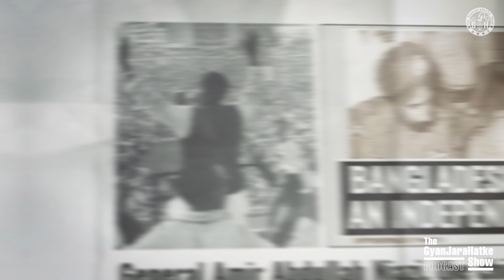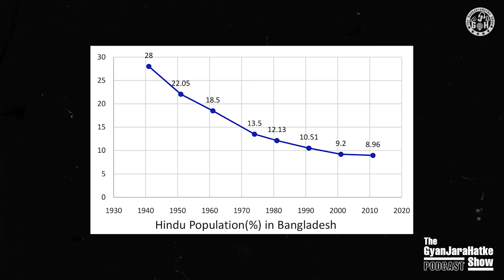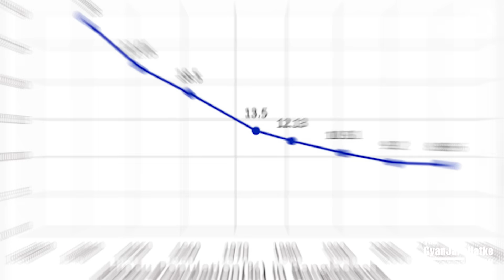EP08 - Truth about Bangladeshi Hindus and their condition with Deep Halder | The GyanJaraHatke Show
In this 8th episode of The GyanJaraHatke Show, we delve deep into the tumultuous period of India's partition and the creation of Pakistan and then Bangladesh. Our distinguished guest, Deep Halda sir, brings his expertise and insights to illuminate the complexities of this significant historical event.

Deep Halda sir, a seasoned strategist and historian, provides a nuanced perspective on the partition, shedding light on the political, social, and cultural dynamics that shaped the course of history. Drawing from his extensive research and experience, he unravels the true narratives behind the Hindus in Bangladesh.

Join us in this illuminating conversation as we strive to deepen our understanding of the true history of the partition of India and the creation of Bangladesh. Tune in to Episode 8 of The GyanJaraHatke Show for an engaging exploration of a crucial chapter in our shared past.

Timeline
00:00:00 – Flashback
00:00:50 – Why doesn’t any academician/journalist talk about Bangladeshi Hindus?
00:04:18 – What is the forgotten story of Marichjhapi violence and the role of the Communist government in West Bengal?
00:14:48 – What was the condition of Hindus in East Bengal before Independence?
00:24:53 – What is the reason behind Deep Halder Ji’s interest in Bengal?
00:28:20 – What happened in East Bengal at the time of partition?
00:35:26 – Which community suffered from Pakistan’s oppression in Bangladesh?
00:40:07 – What was the idea of Sheikh Mujibur Rehman for an independent Bangladesh and the issue of radicalisation?
00:44:32 – Is Sheikh Hasina following her father’s ideology and the future of Bangladesh after her?
00:54:18 – How do Bangladeshis perceive India, the Indian Government and Pakistan?
01:03:23 – What is the reason for illegal migration from Bangladesh to India?
01:05:20 – What is the condition of remaining Hindus, and other minorities in Bangladesh and the reason for rising extremism?
01:15:50 - What is the ideology of Bangladeshi Youths?
01:21:10 – Does the Indian govt pressurize the Bangladeshi govt on the event of temple attacks in Bangladesh?
01:25:20 – What is the future of India and Bangladesh relations considering the role of the USA and Pakistan in recent elections?

This is a sister channel of GyanJaraHatke. We provide Knowledgeable content in simple language with a touch of humour.

1. Personal Views of Guests: All views, opinions, suggestions, or instructions expressed by our esteemed guests on "The GyanJaraHatke Show" are entirely their own and independent. The host of the podcast, Saurabh Maheshwari, neither supports nor opposes the views, opinions, suggestions, or instructions provided by the guests. The show is a platform for diverse perspectives, and the views expressed do not necessarily reflect those of the host or the podcast.

3. Copyright: We respect and comply with all content copyright laws related to YouTube.

4. YouTube Policy and Community Guidelines: "The GyanJaraHatke Show" is committed to maintaining a channel that complies with YouTube's policies and community guidelines. We take great care to ensure our content aligns with the platform's standards. If you come across any content that you believe violates YouTube's policies, please report it, and we will address the issue promptly.

5. Strikes: We make every effort to avoid any form of YouTube strikes or community guideline violations. We are dedicated to resolving issues amicably and in compliance with YouTube's policies.

Thank you for being a part of "The GyanJaraHatke Show" community. Your support and understanding are vital as we navigate these guidelines and policies to bring you the best content possible. Stay engaged, stay curious, and let's continue this journey together! 🚀